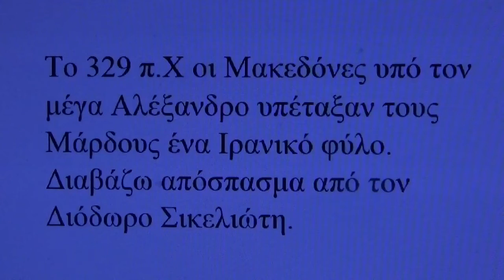O μέγας Αλέξανδρος νίκησε τους Μάρδους πρωτη εκδοχή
Το 329 π.Χ οι Μακεδόνες υπό τον μέγα Αλέξανδρο υπέταξαν τους Μάρδους ένα Ιρανικό φύλο. Διαβάζω απόσπασμα από τον Διόδωρο Σικελιώτη.